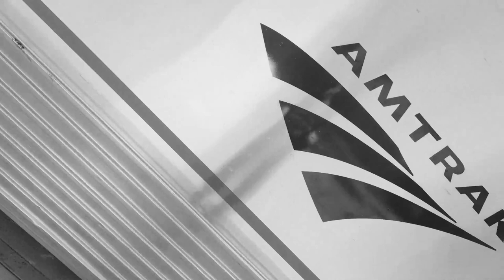Shifter: BikeLife Episode 002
This is a trial run with a new series titled BikeLife. I believe the bicycle is one of the most important but underutilized inventions of all time. I also believe the bicycle comes with one of the highest return on investments of any product ever developed, and they are an incredible tool for saving money. So mount up and ride along as I try to explain my position.

If you like this music check out BlakDrac from the album The Old Asylum by Wheeler Antabanez on the